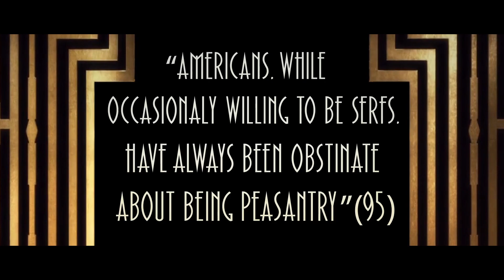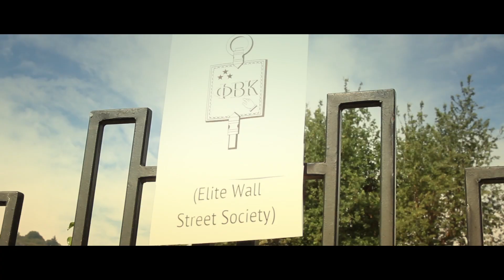The Great Gaurav Trailer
What you are about to see is the culmination of a group of 5, each who put in about 35+ hours of work. With every chuckle or dehumanizing comment you are slowly destroying the souls of this hardworking entourage.